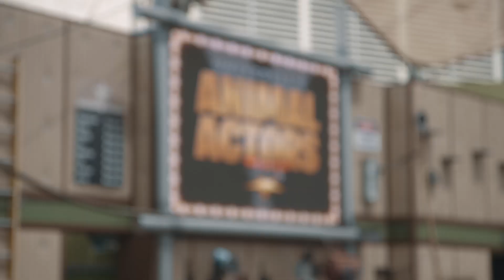Universal’s Animal Actors | Behind the Scenes - Pass Member Video Series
Our Pass Member Insider gets up close and paw-sonal with our trainers and furry friends of Universal's Animal Actors show.